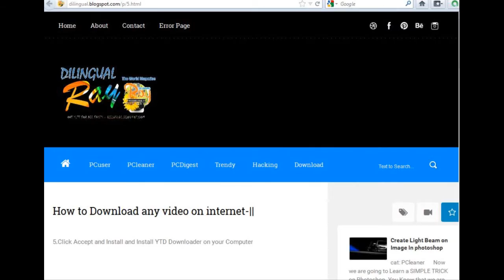How To Download Any Video On Internet For Free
Dilingual Ray|The New World Magazine

download video# How to download youtube videos# how to download videos on Facebook# Download videos on internet# dilingual Ray# how to download videos using YTD downloader# YTD Downloader# Download YTD downloader# any video converter download#